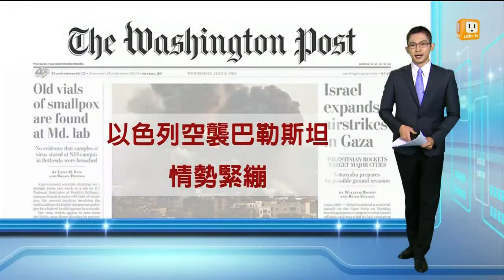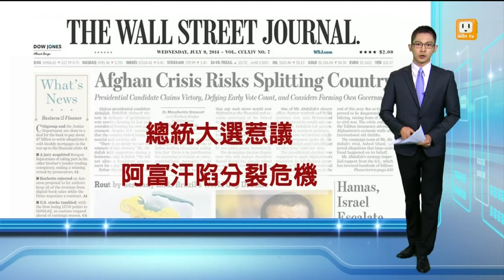【2014.07.10】讀頭條看世界 -udn tv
【華盛頓郵報：以色列空襲巴勒斯坦 情勢緊繃】
【華爾街日報：總統大選惹議 阿富汗陷分裂危機】
【紐約時報：鞏固邊境 歐巴馬求國會撥款近40億美元】
【國際紐約時報(歐版)：瑞銀保密傳統 與海外揭露相衝突】完整內容 , FB , Twitter , G+